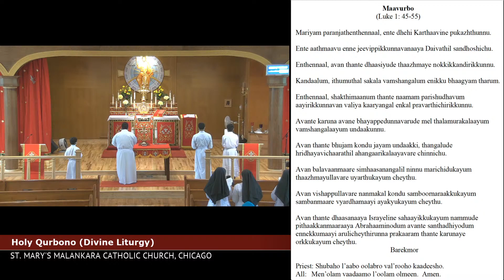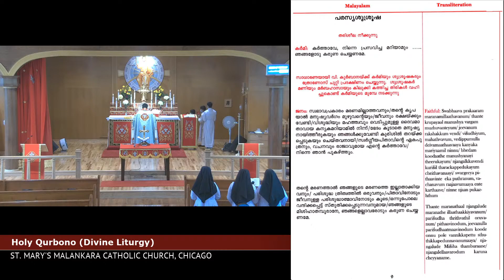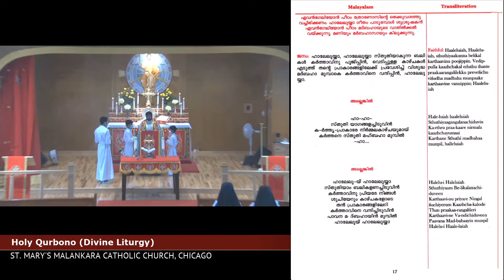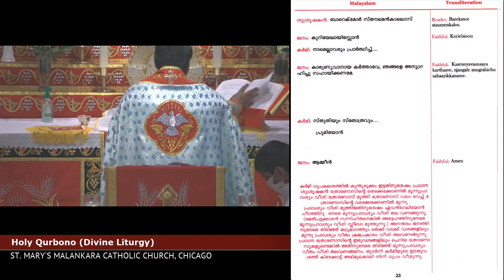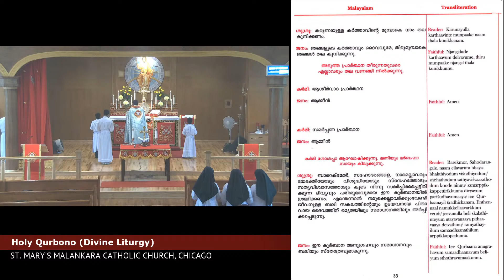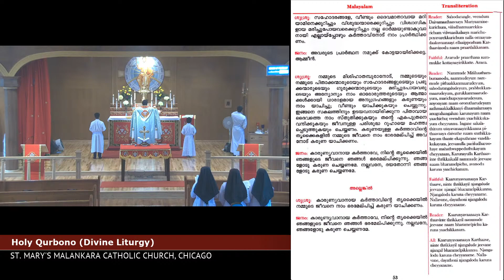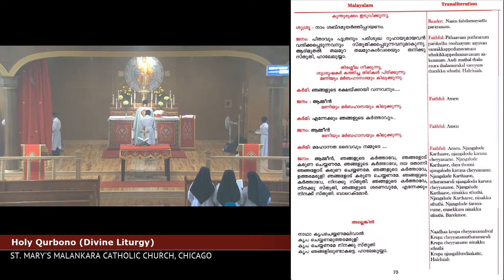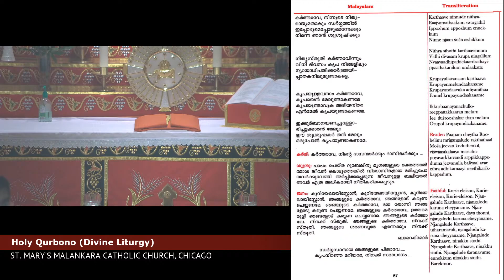2020-07-26 Holy Qurbono (Divine Liturgy - Malayalam)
Malayalam text included*